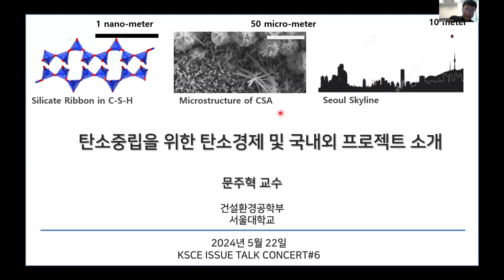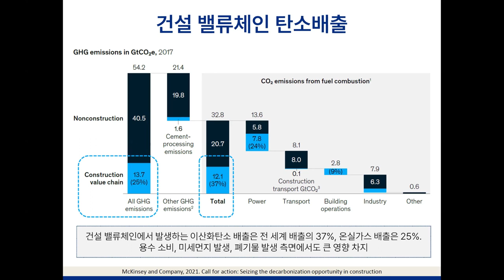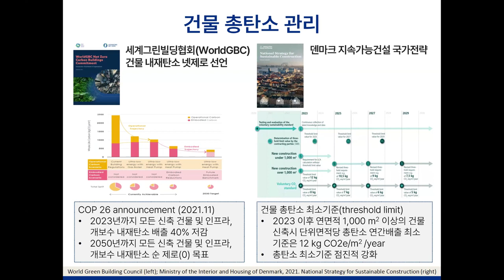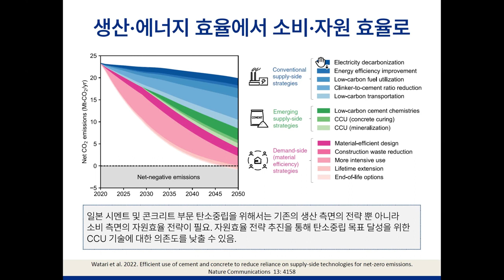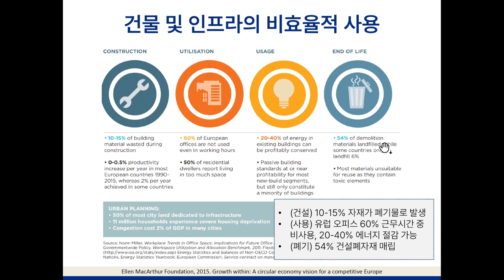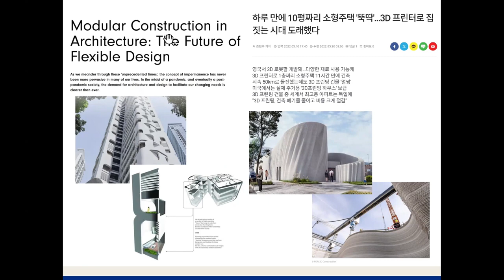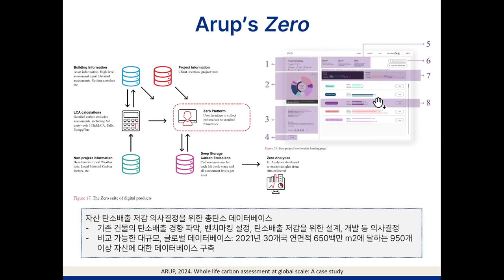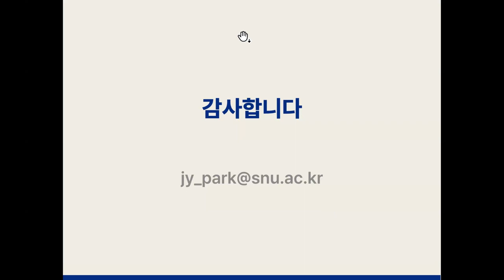KSCE Issue Talk Concert⑥ ‘탄소중립을 위한 토목의 역할2’